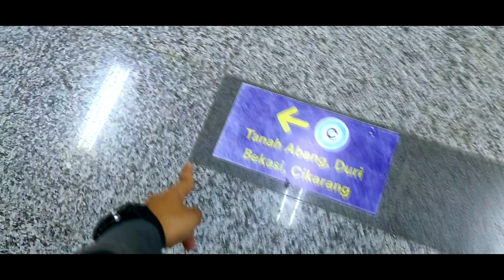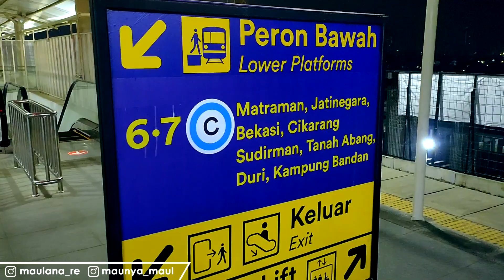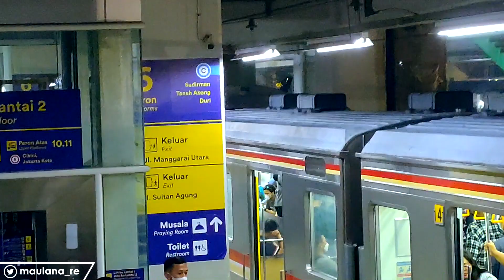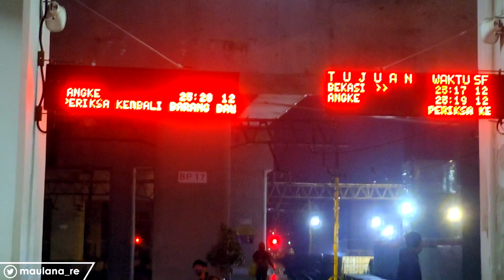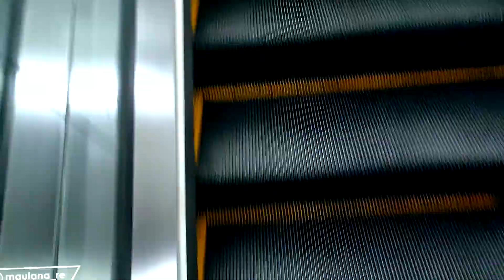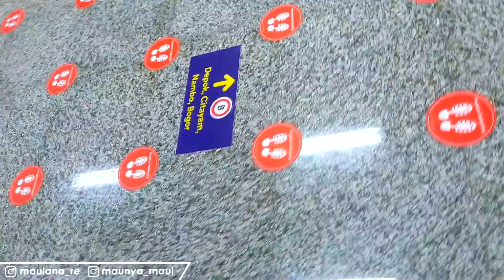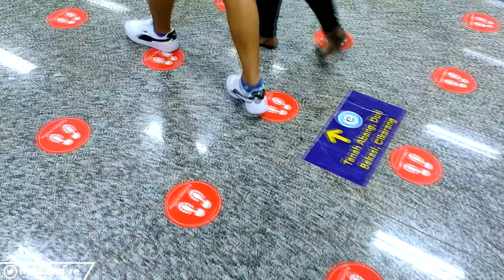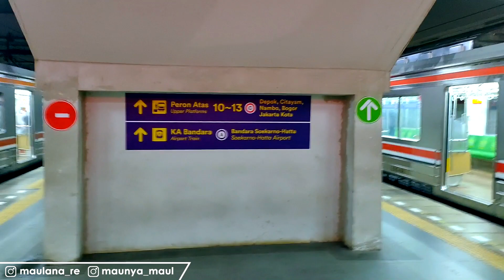Begini ALUR TRANSIT PENUMPANG Yang Baru di Stasiun Manggarai | MAUL'S TRIP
Masih pada bingung ga nih sama jalur baru di Stasiun Manggarai? Nah, di sini Maul bakal jelasin lagi lebih lengkapnya.

Lebih lanjut lagi, kita pahamin sama-sama yuk ALUR TRANSIT PENUMPANG di Stasiun Manggarai, dan peron atas ke peron bawah atau sebaliknya.

Malam hari tanggal 27 - 28 Mei 2022, telah dilakukan Switch Over ke-5 Stasiun Manggarai, khususnya di jalur 1, 2, dan 3. Ada banyak banget pekerja yang dilibatkan, ada kali yaa sampai 100 orang!

Pekerjaan itu juga sempat dilakukan di tengah aktivitas lalu lalang KRL dan KAJJ!

Tonton juga video pilihan lainnya yaa!

BOLEH DONG DUKUNG MAUL BIAR LEBIH RAJIN UPDATE KONTEN ^^